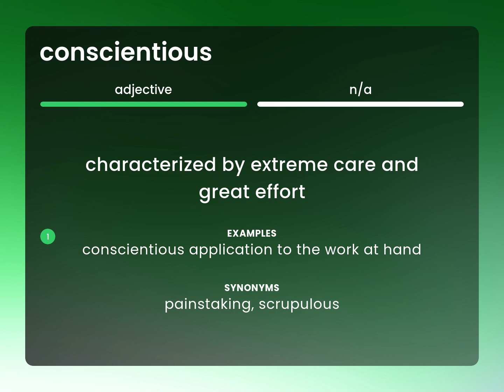Conscientious | CONSCIENTIOUS meaning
CONSCIENTIOUS definition

Susan Miller (2023, March 1.) What does Conscientious mean?